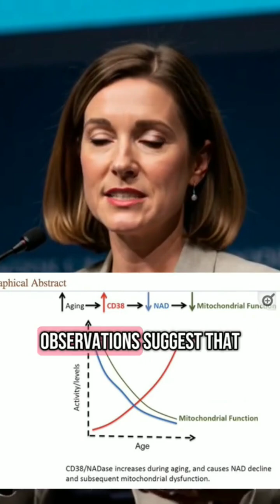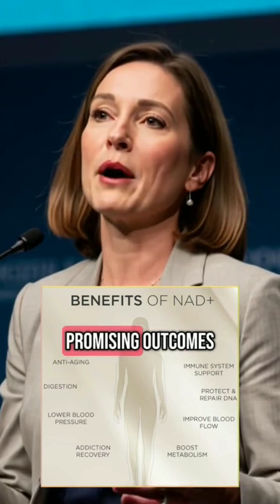Still Bloated No Matter What You Eat? It Might Be a Cellular Problem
Discover how NAD+ decline may be driving digestive dysfunction, bloating, and gut inflammation — and how NAD+ capsules can help restore balance at the cellular level.